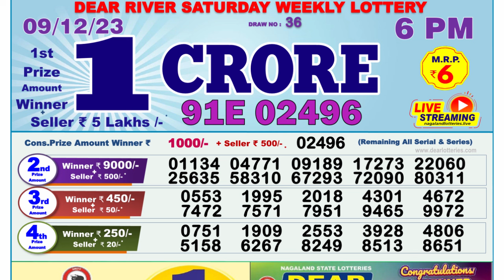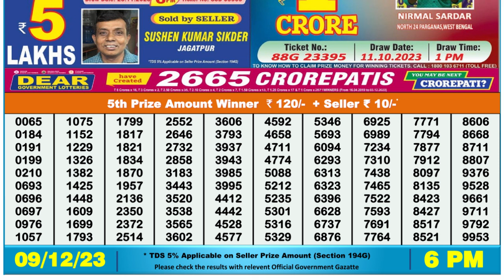🔴Dear Lottery Sambad Live 6pm today 09.12.23 Nagaland State Lottery Result